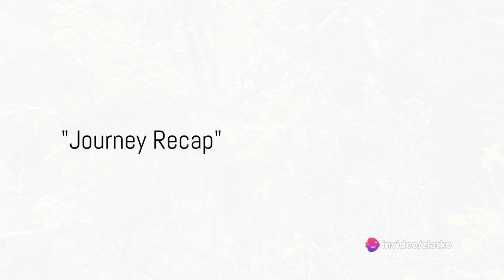Uganda "Cultural Heritage: Traditional Practices and Festivals in Uganda"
In this captivating video, join us as we embark on an awe-inspiring journey through the stunning landscapes, vibrant culture, and fascinating wildlife of Uganda. From the majestic savannahs of Murchison Falls National Park to the dense rainforests of Bwindi Impenetrable National Park, we will explore the natural wonders that make Uganda a true paradise for nature enthusiasts.

Immerse yourself in the rich and diverse culture as we meet the warm and welcoming locals and witness traditional ceremonies and dances. Discover the hidden gems of Uganda's vibrant cities and learn about the country's fascinating history and heritage.

But that's not all! Get ready for some extraordinary wildlife encounters as we encounter rare and endangered species, such as mountain gorillas, elephants, lions, and more. Our expert guides will take us on thrilling safaris and game drives, providing valuable insights into the local wildlife and conservation efforts.

Whether you're an adventurous traveler seeking a new destination or simply a nature enthusiast craving breathtaking views, this video is a must-watch. Come along on this unforgettable expedition and be inspired by the beauty of Uganda's landscapes, the richness of its cultural heritage, and the diversity of its wildlife.

Get ready to be amazed by the wonders of Uganda!

OUTLINE:

00:00:00 "Welcome to the Pearl of Africa"
00:01:54 "The Majestic Murchison Falls"
00:03:48 "The Pristine Lake Bunyonyi"
00:05:55 "The Enigmatic Mountain Gorillas"
00:07:58 "Journey Recap"